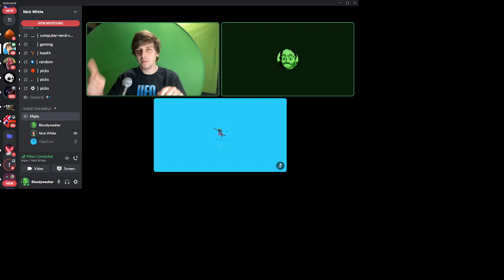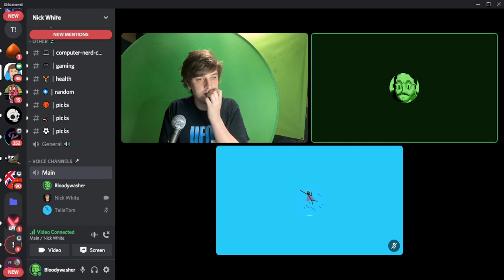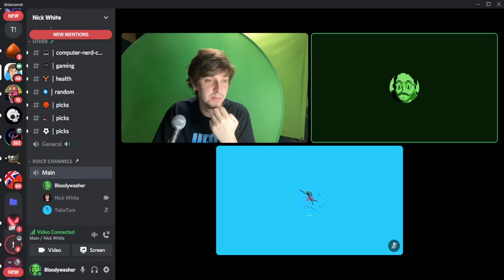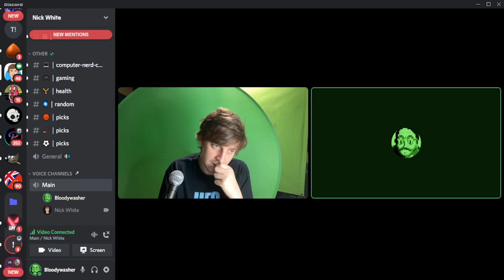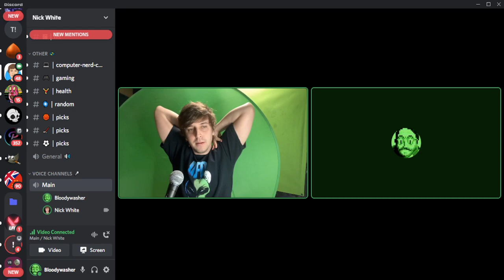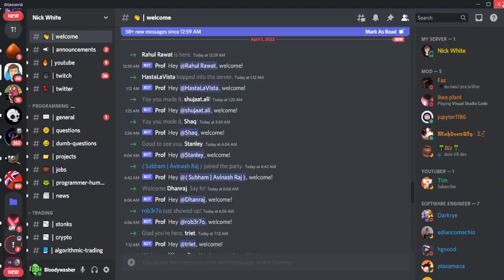The economy ft. Nick White